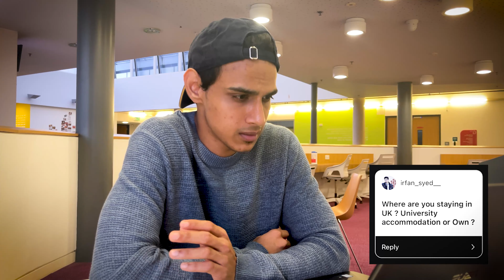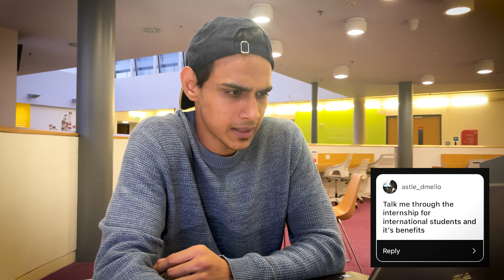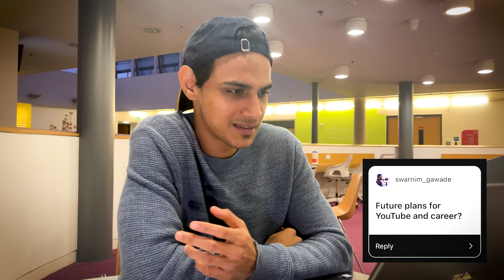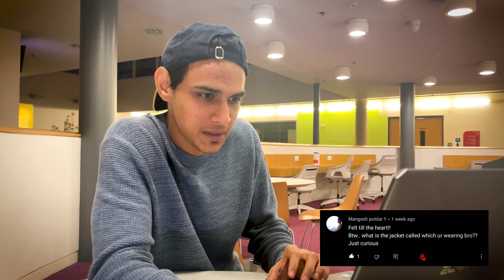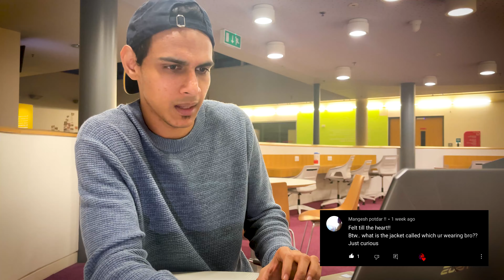Q&A with International Student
Questions :
0:55 When to consult with an agency?
1:27 How long does it take for CAS letter?
1:53 Where do I stay?
2:12 Internships in UK?
3:26 What and Where am I studying?
3:40 Expenses of studying a Masters in UK?
3:57 Difficulties faced as a Maharashtrian?
4:12 What is my Educational background?
4:28 Living Expenses per month in UK?
5:21 How is Imperial College London?
6:07 Are people funnier in UK than Indians?
6:38 Future plans for YouTube and Career?
7:20 Is it possible to do MS in UK and Job in Canada or US?
8:10 What is 2 Years Placement Program?
8:54 University fees and it's breakage?
9:11 Airport Immigration Questions?
10:39 Where is my Jacket called?
11:18 Is birth certificate required if you are 18+?
11:55 What is better 1 year or 2 year of MBA program?

To,
Dear Viewers

In this video I am answering few questions that you'all asked me on Instagram. I hope this video really helps ! I try to answer all the questions because I have been on the other side myself, asking the questions. I am here to help, but I would urge everyone watching this video to not completely rely on one person for all the information, because the rules or requirements keeps on changing all the time. Wish you all the very best and enjoy this experience.

take care. Love and Peace, TATAAAA.

yours ever loving,
Niraj Pitale

India to UK
Mumbai to London
International Student
Life of an International Student
MBA in Finance
Master's in UK